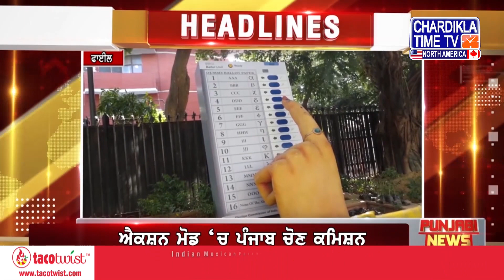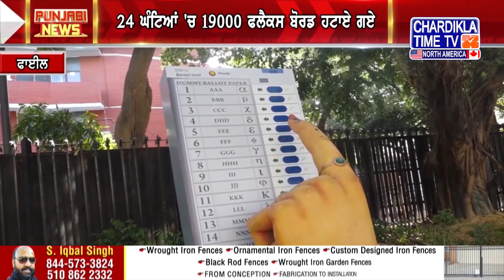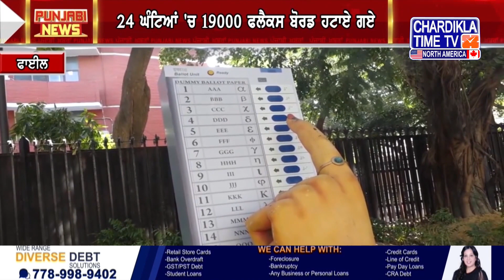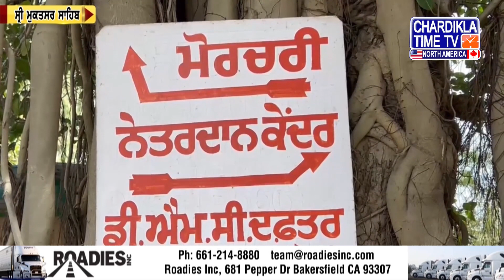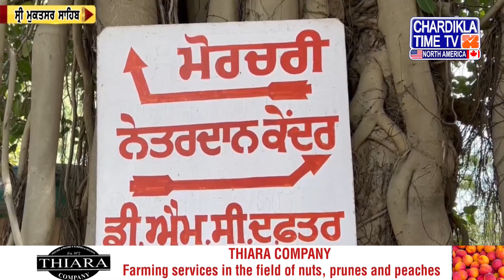Punjabi News Live Today | Punjabi Latest News Today | Top News | Chardikla Time Tv News